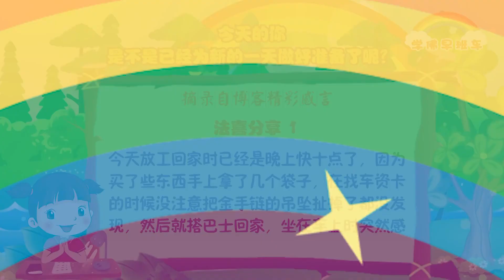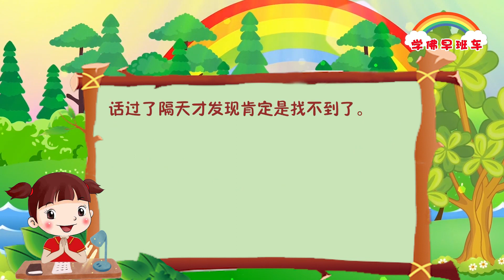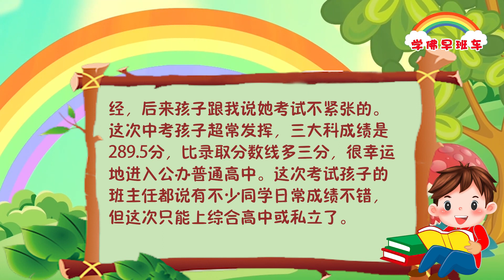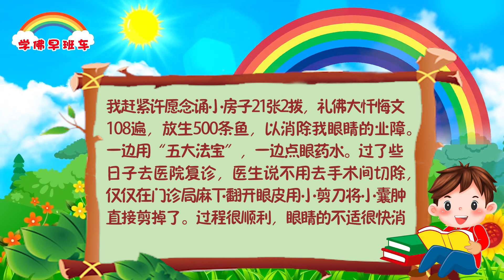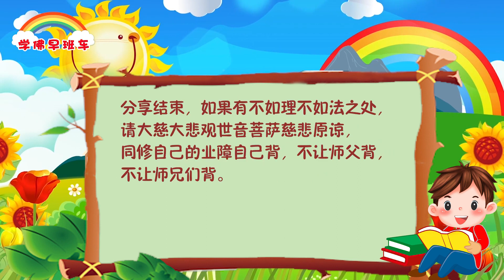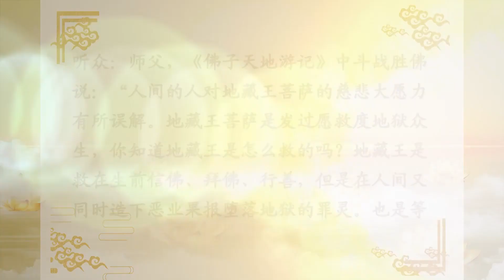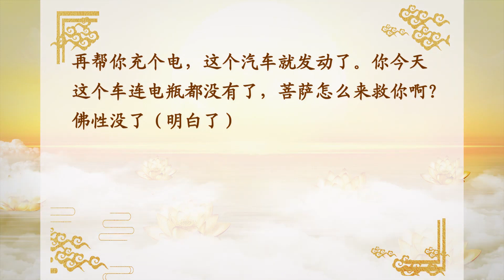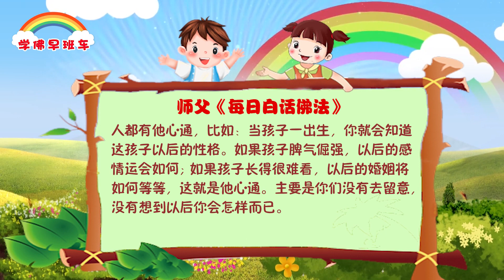学佛早班车视频 第859期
摘录自博客精彩感言

3、他心通，能知道人家在想什么，其实是一种感应。能理解他，想他正在做的事情，想他将要做的事情，这就是他心通。他心通有两种，一种是现实的他心通，就是你能感受到，如鼻子能闻到，眼睛能看到，耳朵能听到等。另一种是未来的他心通，就是能知道未来以后的事情。如有人往面前一站，根本不用说什么，你就能知道人家在想什么，心有灵犀一点通。

---《白话佛法》 第一册 18、与众徒弟谈神通

1.
今天放工回家时已经是晚上快十点了，因为买了些东西手上拿了几个袋子，在找车资卡的时候没注意把金手链的吊坠扯掉了都没发现，然后就搭巴士回家，坐在车上时突然感觉手上少了什么东西，才发现金吊坠掉了。我在想可能是自己买东西或是在找车资卡的时候不小心扯掉的，心有点急，心想很累了，也已经很晚了，再搭巴士回去找也未必找得到。回到家就打电话给先生说这事，想叫先生骑电单车载我回去之前经过的地方找找看，先生也说找到的机会很渺茫。在出门前我在佛台和观世音菩萨说我的金吊坠掉了，不知还能不能找到，我会随缘念送准提神咒，请求观世音菩萨慈悲保佑。然后到了之前买东西的店，向店员说明来意，店员说没看到，让我留下电话如果有人捡到可以通知我。他们对我笑笑也说找到的机会很小。然后我就和先生走去之前搭巴士的地方找，先生说他看到圆圆的一粒东西在地上，走过去看真的是我掉了的金吊坠，我知道是菩萨保佑，让我突然感觉自己好像少了什么东西，不然的话过了隔天才发现肯定是找不到了。

2.
我现在分享我女儿今年顺利考入公办普通高中的事。

我女儿今年参加中考，事关孩子的前途，也是令我揪心的一件事。

孩子的三大科成绩中，语文跟英语还可以，数学是常常不及格，考重点高中至少应达优秀线88分，一般的普通高中70分以上，照孩子现在的数学成绩，考上公办普通高中都成问题。

今年二月份，我赶紧整理计算一下给女儿要经者许愿的小房子还有150张没念完，这段时间我赶紧补念，同时许愿放生。在这之前，我先生给孩子找了一对一专门补数学，但是没有什么起色，随着补念小房子渐渐完成，孩子的数学成绩渐渐地提高了，通过一模二模考试，成绩稳在78分左右。孩子这段时间做了一个梦，梦中有些脏衣服没洗，我知道这是菩萨提示我们。我跟菩萨许愿了108张小房子给孩子的要经者，放生200条鱼，在中考发榜的日子前完成，同时每天念108遍准提神咒，孩子也许愿了终生吃全素。

中考三天，我每天在佛台前帮孩子助念心经，后来孩子跟我说她考试不紧张的。

这次中考孩子超常发挥，三大科成绩是289.5分，比录取分数线多三分，很幸运地进入公办普通高中。这次考试孩子的班主任都说有不少同学日常成绩不错，但这次只能上综合高中或私立了。

3.
佛法治疗好了我右眼皮的麦粒肿

有一天早晨起床，发现右眼皮有点痛。刚开始也没在意，想着过两天就好了。眼皮越来越疼痛，还泛红、痒，眨眼都疼痛。后来上网查了下，自己的眼皮应该是得了麦粒肿。

给自己的要经者许7张小房子，针对麦粒肿的问题。眼皮还是有点疼，又许两个月内念诵1500遍大悲咒针对右眼麦粒肿的问题，求菩萨保佑快点好起来，好起来后在博客分享。许愿后能发现眼皮没那么胀痛了。第二天明显消了点儿，就越来越好。没几天的时间我的眼皮已经好起来了。真的非常感恩师父把这么好的心灵法门带来人间，心灵法门真实不虚，灵验无比！

4.
去年10月份时我右眼分泌物增多，有异物感，我以为长了“针眼”，去医院就诊，医生开了眼药水和眼膏，并说由于长的像菜花状，需要手术切除治疗才能好。一听要手术，还需要先取血做检查，我心里就很紧张。于是我赶紧许愿念诵小房子21张2拨，礼佛大忏悔文108遍，放生500条鱼，以消除我眼睛的业障。一边用“五大法宝”，一边点眼药水。过了些日子去医院复诊，医生说不用去手术间切除，仅仅在门诊局麻下翻开眼皮用小剪刀将小囊肿直接剪掉了。过程很顺利，眼睛的不适很快消失了，基本恢复了正常。感恩释迦牟尼佛，感恩大慈大悲观世音菩萨，感恩十方三世诸佛菩萨，感恩师父，佛法真实不虚，希望更多有缘人能够早闻佛法，改变自己的命运。

卢台长精彩开示专题：纪念地藏王菩萨诞辰日 师父开示集锦

二、地藏王菩萨之“大愿”

1.如何正确理解地藏王菩萨的慈悲大愿
听众：师父，《佛子天地游记》中斗战胜佛说：“人间的人对地藏王菩萨的慈悲大愿力有所误解。地藏王菩萨是发过愿救度地狱众生，你知道地藏王是怎么救的吗？地藏王是救在生前信佛、拜佛、行善，但是在人间又同时造下恶业果报堕落地狱的罪灵。也是等他们刑满出狱再根据他们自身的因缘果报去投胎。”师父，您再讲讲地藏王菩萨这种……

台长：完全正确，地藏王菩萨不是说去帮那些恶灵，说“把你们救出来”，不是这个意思。就是说还有佛性的，曾经在生前还做过点好事的，就是说还有佛性的人，菩萨才来救你的。罪恶不赦的人，怎么救得了啊？菩萨不动因果的（明白）所以不是说地藏王菩萨跑到地狱里把那些十恶不赦的人都救出来。菩萨是大慈大悲，你哪怕十恶不赦，只要曾经还做过好事，还拜过佛，他就想办法把你的佛性启发、启动起来。你至少有个电瓶，再帮你充个电，这个汽车就发动了。你今天这个车连电瓶都没有了，菩萨怎么来救你啊？佛性没了（明白了）

人都有他心通，比如：当孩子一出生，你就会知道这孩子以后的性格。如果孩子脾气倔强，以后的感情运会如何； 如果孩子长得很难看，以后的婚姻将如何等等，这就是他心通。主要是你们没有去留意，没有想到以后你会怎样而已。

11 CHANG CHARN ROAD #05-01, SHRIRO HOUSE, SINGAPORE 159640.